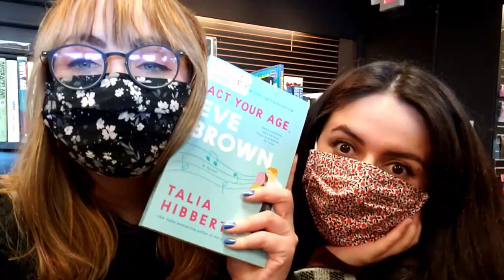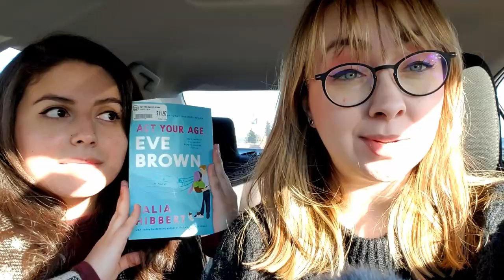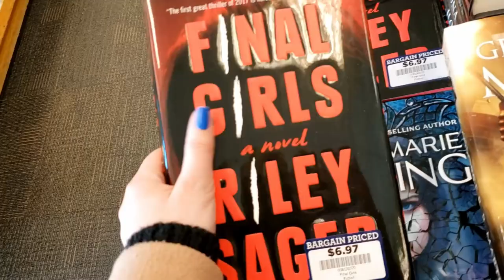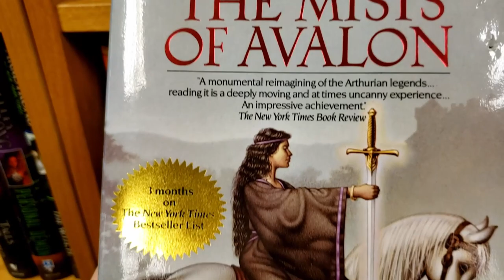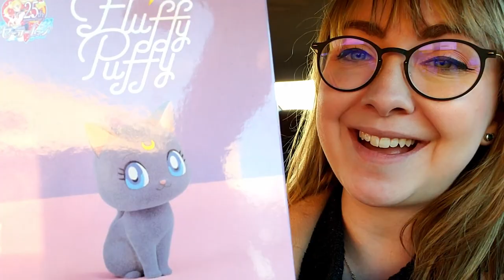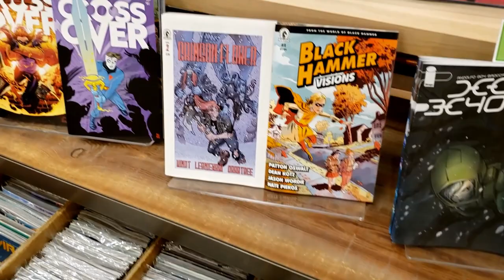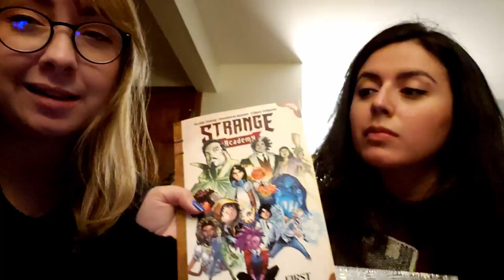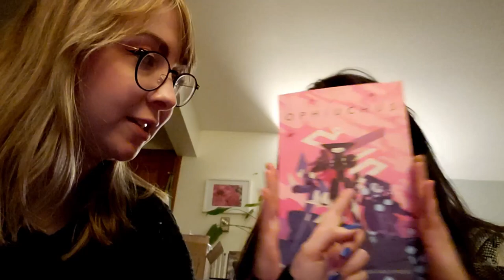Book Shop With Me! | Vlog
I wanted to play around with doing a vlog and I thought book shopping with my best friend would be a great way to jump into it! Let me know if you guys like this format!

Where do you like to do your book shopping?